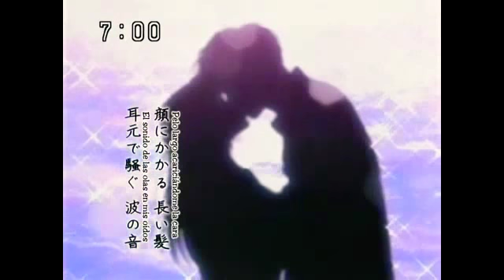Tráiler - Peach Girl - FanMade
Acabo de terminar este anime y medi cuenta que no tiene tráiler y yo hize uno!